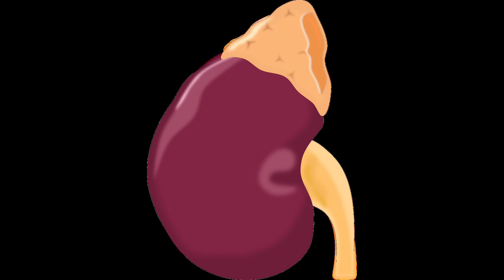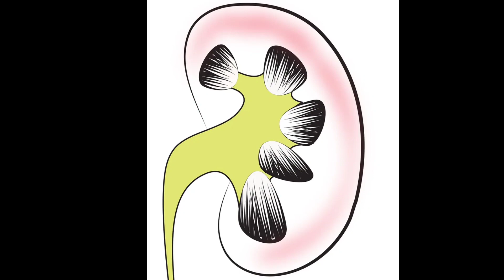किडनी के लिए वरदान हैं पांच फल।best 5fruits for kidneys।